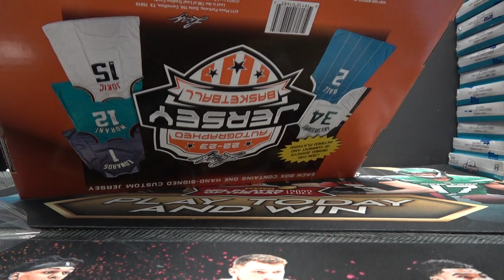Mik's 2022/23 Leaf Full Size NBA Basketball Jersey Box Break